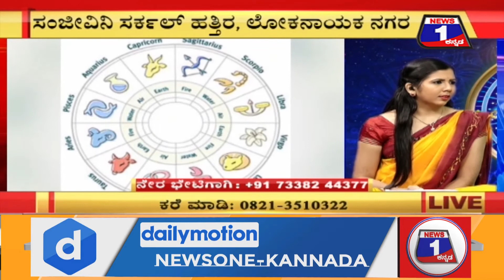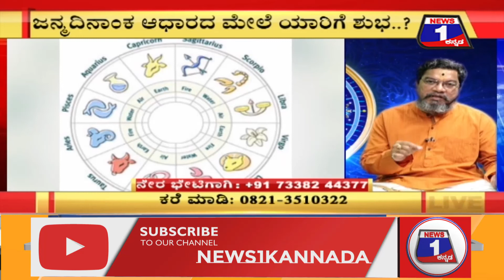ನಿಮ್ಮ ಜಾತಕದಲ್ಲಿ ಕಾಳಸರ್ಪ ದೋಷ ಇದೆಯಾ..? ಇಲ್ಲಿದೆ ಪರಿಹಾರ..!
JOTHISYA| KALSARPA|DOSHA|
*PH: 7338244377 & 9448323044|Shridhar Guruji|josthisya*